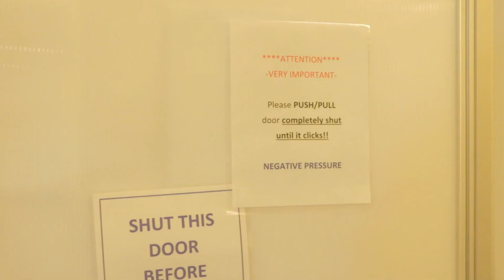COVID-19, Delta Variant, and vaccination FAQs with Dr. Atul Gupta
Dr. Atul Gupta and Sheree Mladic, RN, nurse on the Silver Cross COVID-19 unit, talk about the most asked questions about the pandemic, the delta variant, and the safety of the COVID-19 vaccine.